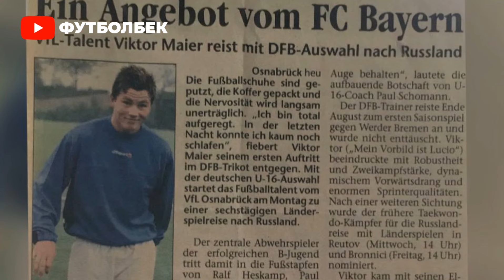ВИКТОР МАЙЕР. Кыргыз футболунун БАРКТАЛБАГАН легендасы | Футболбек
БАРКТАЛБАГАН КЫРГЫЗ ФУТБОЛЧУСУ - ВИКТОР МАЙЕР

2015- жылдан марта кыргыз футболунда жарыгы жанган Виктор Майерди азыр билгендер аз болсо керек.
Унутулуп бараткан легендарлуу оюнчуларыбызды кайра эстетүү максатында чыгарыштарды чыгарып жатабыз.